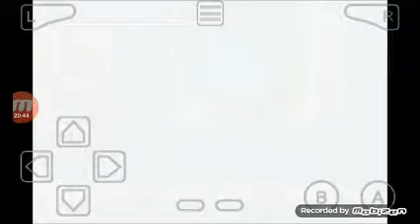Pokemon Light Platinum playthrough part 1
Shinigami's channel

My showdown name: killem Kayse

This is a reupload my original video that I'm redoing because of poor quality.  I want to thank you guys for taking time to watch my video as I start my journey to the zhery League